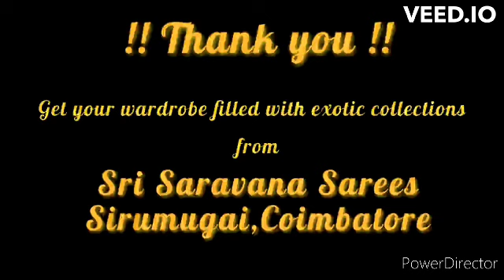Grand opening of Sri Saravana Sarees (Sirumugai) Coimbatore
Grand opening of Sri Saravana Sarees (Sirumugai) Coimbatore Details given in the video. you can contact them for further details.